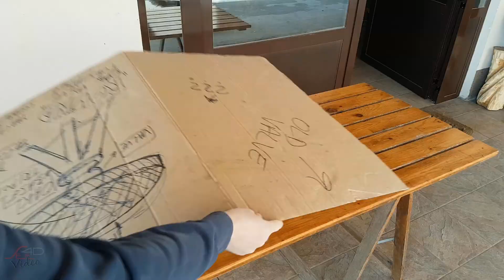Making round oak table top for "Oakvalve" table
Project is getting to an end. In this video you can see me making round oak round table top.

Purchasing 20+ year old oak slabs from my friend and turning them to table top and tripod legs. Tripod leg video coming next.

In the video you can see me putting my fingers where they don"t belong. I got lucky this time. Big reminder for next tasks.

All table parts are almost ready.  Can not wait to film final product video.

All comments are more than welcome.

Cheers
Matt